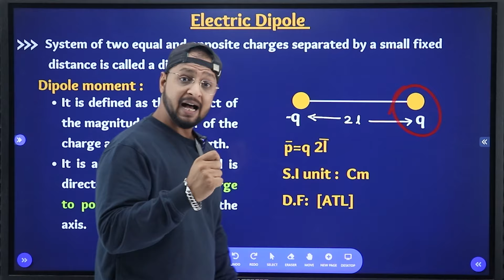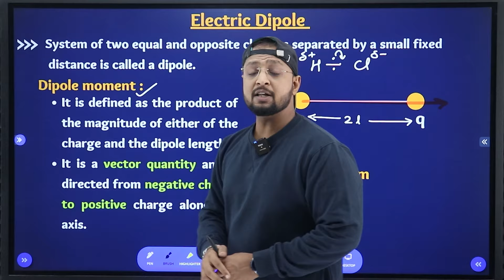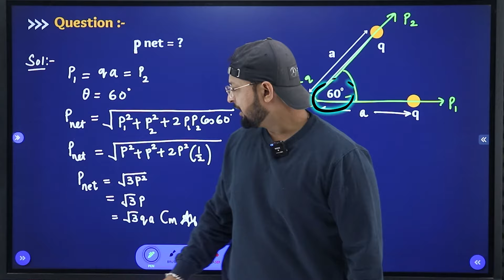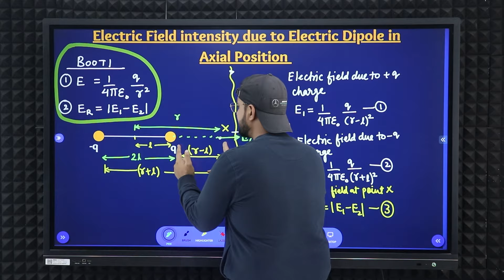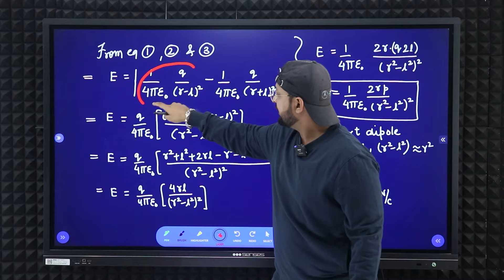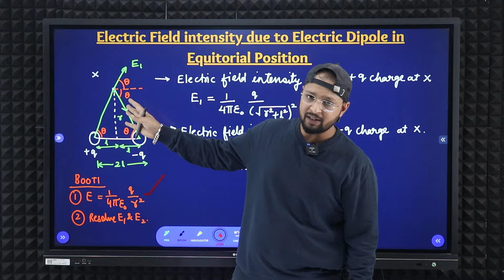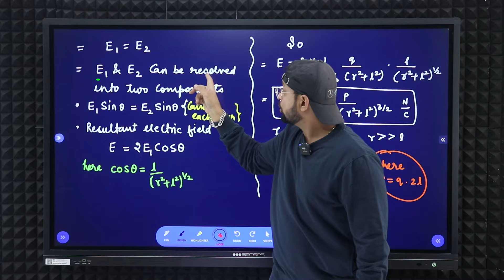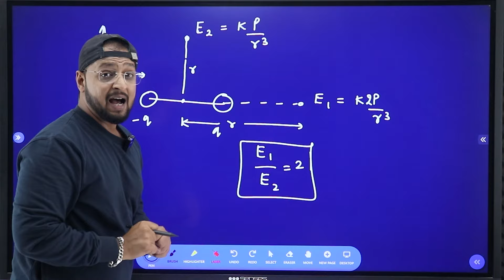4. Electric Dipole (Axial and Equitorial Position)| Pledge 2023 | Electrostatics | CBSE | NCERT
Unit Name: Electrostatics

PHYSICS BABA

Links-

TIMESTAMPS -
00:00 Introduction
00:24 Electric Dipole
03:18 Practice Questions
06:43 Electric Field intensity due to electric dipole
07:43 Electric Field intensity due to electric dipole on Axial position
13:58  Electric Field intensity due to electric dipole on Equitorial position
20:35 Jai Ho ( Don't forget to like, share and subscribe )